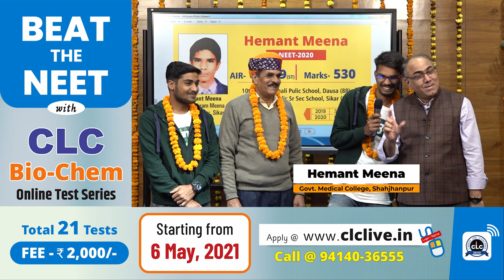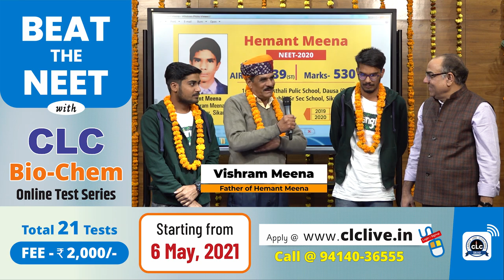Bio-Chem ने दिलाई असाधारण सफलता • Epitome of Importance of Bio-Chem Test Series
Bio-Chem ने दिलाई असाधारण सफलता
Epitome of Importance of Bio-Chem Test Series

BEAT THE NEET 🏆
with CLC's
Online Bio_Chem Test Series
Start from Today (Test Time : 3pm to 5pm)